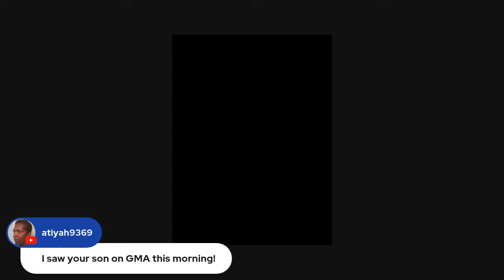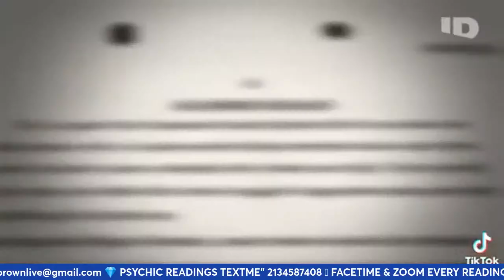GdHealth Tracey Brown and the Mystical Misfits